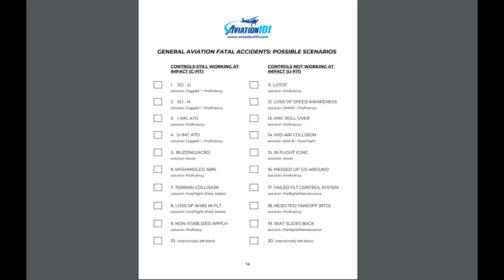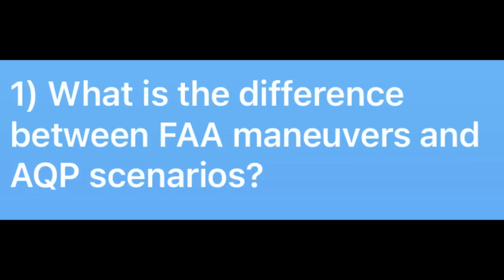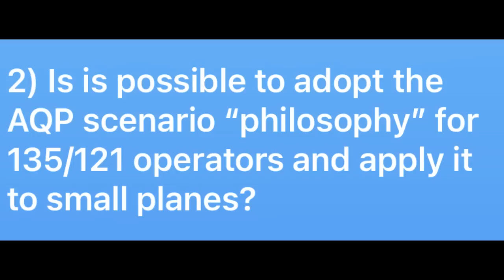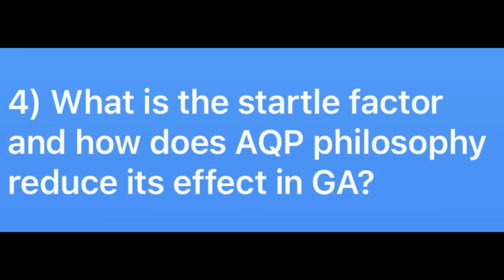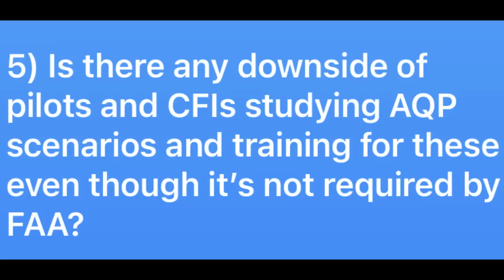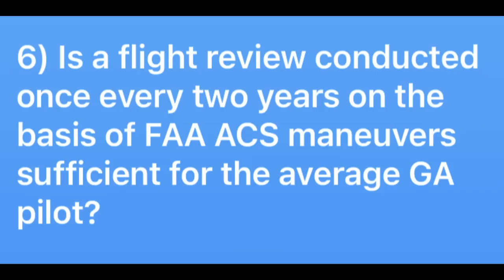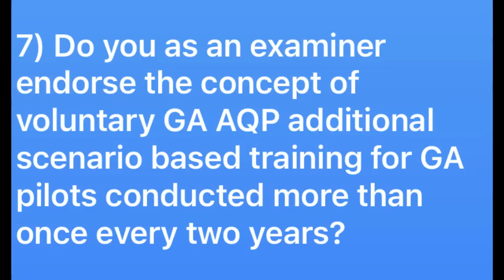EXPERT OPINION 003: AQP for General Aviation, David St. George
Number 003!  Third in a series!  If you are an industry expert in General Aviation, I would like to interview you via Zoom on the channel!   The topic is the AQP "surprise scenario" philosophy concept, and how we could utilize it in General Aviation to mitigate fatal accidents.
The 7 questions at the end of this video are the same ones that I will ask you, with slight variations based upon your role in GA.
FAA training and check rides are all based on FAA "maneuvers" that are absent of startle and
surprise factors.  AQP "scenarios" are independent of FAA maneuvers and are based upon surprise situations that can cause a pilot to lock up, or respond opposite of what is correct.
All fatal GA accidents normally fall into one of the 20 AQP scenarios that could have been well rehearsed in advance.

Are you an expert?  Have you survived an event using AQP preparations?
Let's schedule a zoom call and let your voice be heard on this important philosophy!

SUPPORT FOR THIS CHANNEL:  Thanks for all your help!  I do NOT monetize or place ads on my YouTube videos!  If you are seeing ads as you play this video, it's not me, and I don't get any money.  I also "don't" do:
2) Go Fund Me,
4) any YouTube Advertising.

These videos take a lot of effort.  If you are able to offer support we very much appreciate it.   If not, that is OK too!   Most of all, learn and understand the concepts presented.  I work on these videos and travel to locations as I am able.   I pay all my own expenses as I go.  Help if you can!   If you liked this video and my effort, you can donate a very small amount ($1 or $2)   direct to Dan for helping to travel make this aviation content possible, and for getting the DC-3 animal air lift mission flight ready.  See the web site below for that.  Please keep donations to my cause "small" and ONLY participate if I helped you, or if you appreciate the work I did to bring you this special aviation content, or especially if you learned something that can help you stay alive!

All electronic transactions are safe and secure via the four mobile banking applications listed below.    All electronic donation support is received 100% in full, with no fee's or transaction percentages lost! Thank you!    Dan Gryder